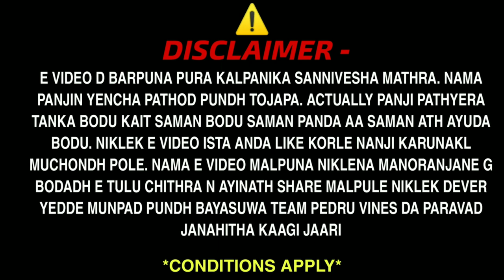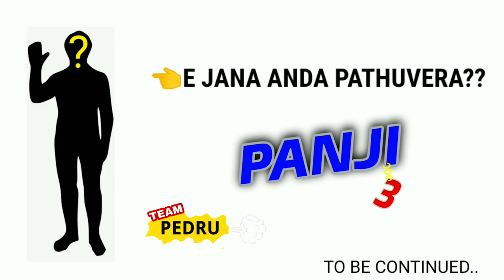'PANJI' The untold story | TEAM PEDRU VINES | TULU FUNNY VIDEO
story by Sonal Lobo
Videography & Editography by Jestan Montheiro Megus Mascarenhas
Nithin Dsouza
Avin Dsouza
Mackwin Dsouza
Vinil Tauro